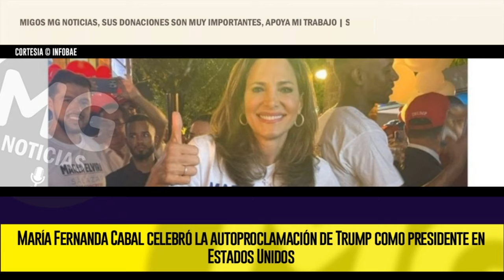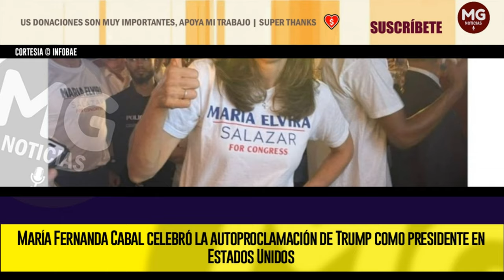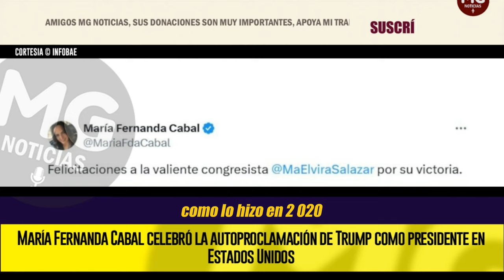APOYO IRRESTRICTO ⛔ CABAL CELEBRÓ TRIUNFO DE TRUMP COMO PRESIDENTE EN ESTADOS UNIDOS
María Fernanda Cabal celebró la autoproclamación de Trump como presidente en Estados Unidos
También festejó por el triunfo en Florida de la representante a la Cámara María Elvira Salazar donde fue reelegida
INFOBAE